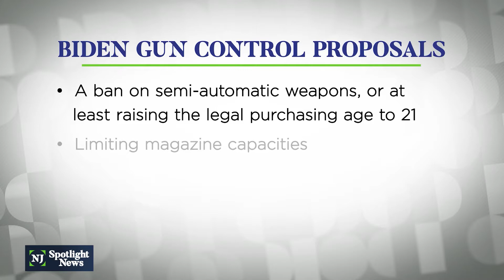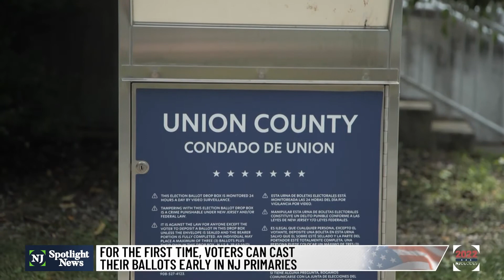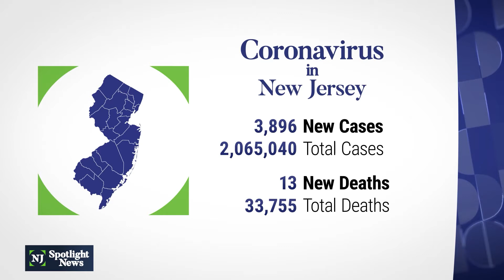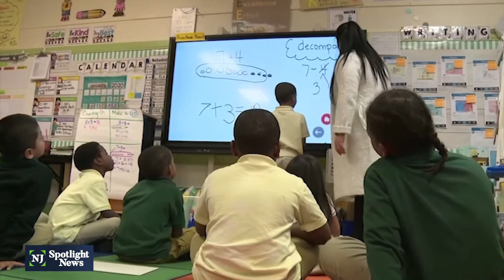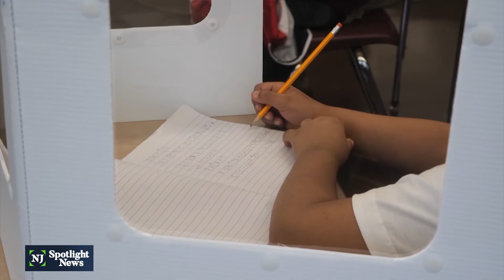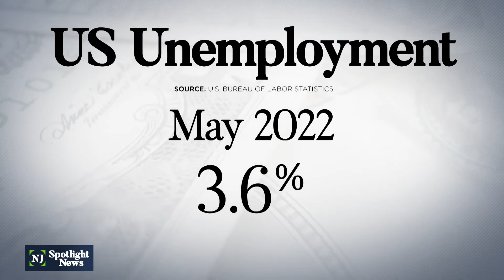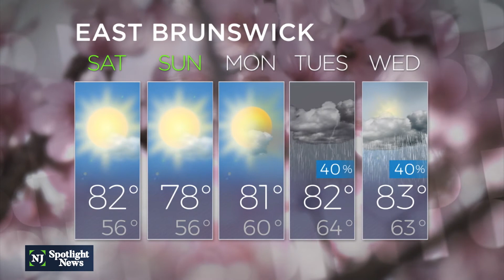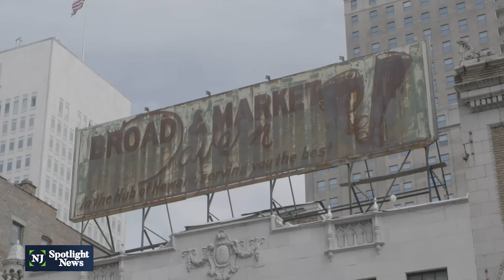NJ Spotlight News: June 3, 2022